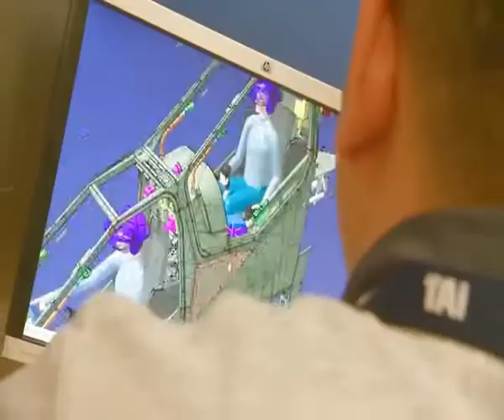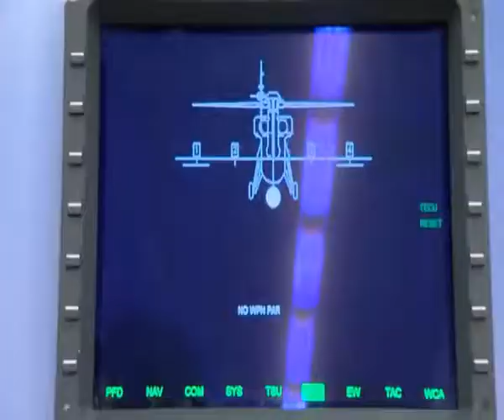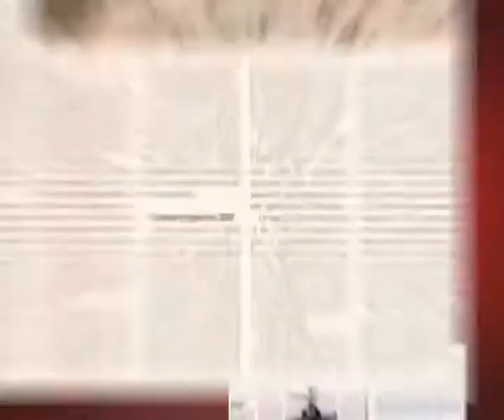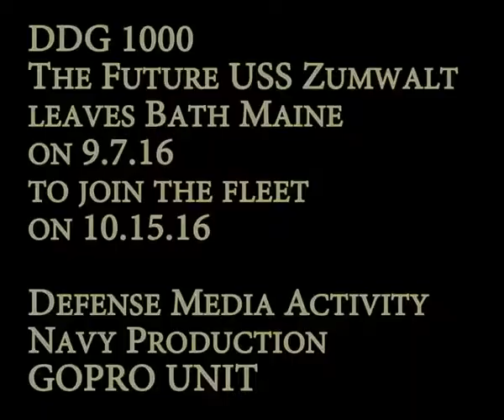Future Military Technology US Military Secret Weapons Technology Full Documentary